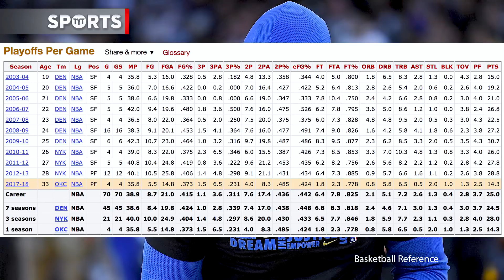Is This The End Of Carmelo Anthony?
Is Carmelo Anthony done? Rick Strom and Denise Jones break it down.